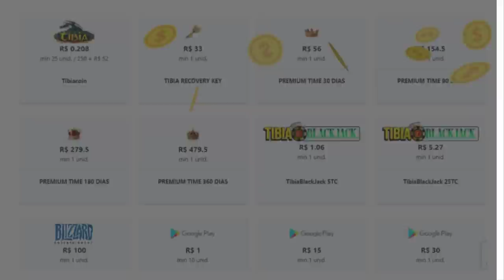FERUMBRAS LOBERA NÃO DUROU 2 SEGUNDOS 😲, DOUBLE LOOT BOSS, UE FAIL AND TROTLERZINHO ☠